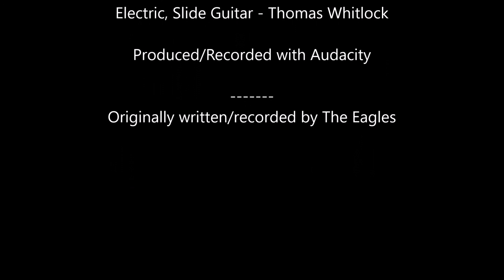Best of My Love Instrumental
Merry Christmas 2017, Dad!
Acoustic, Bass, Drums - Josh Wright
Electric, Slide Guitar - Thomas Whitlock